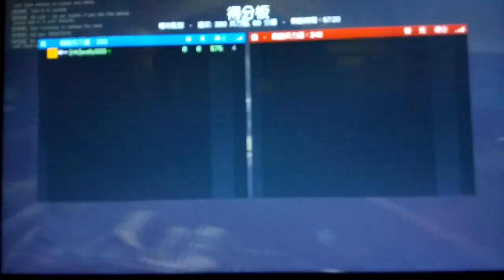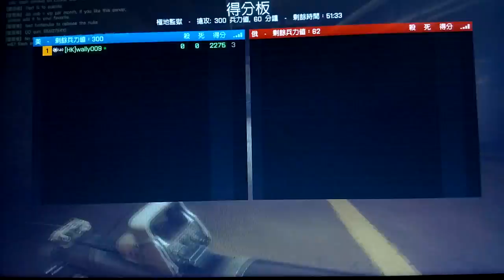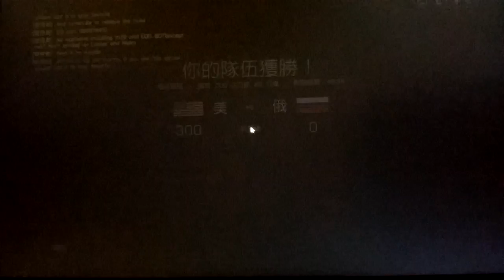2018-10-08 BF4 [星期一.寧靜日] 戰地風雲 4---極地監獄 片段 整個回合戰鬥完整版 [凌晨12:00am-凌晨12:11am]